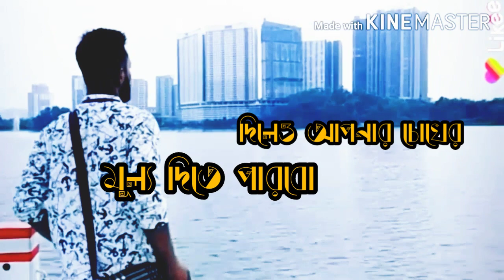ভালোবাসা না ভাই একটা পিনিক ভাই